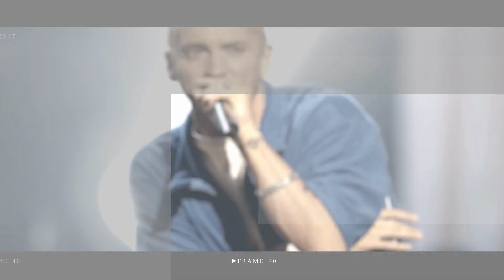Taylor Swift adds 14 new dates to Eras tour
Taylor Swift has added 14 new shows to her Eras Tour, ruling out her chances of headlining Glastonbury 2024.